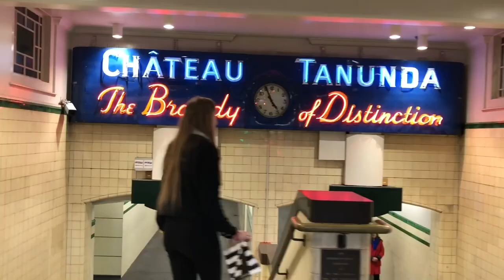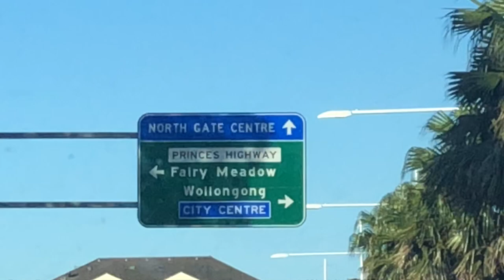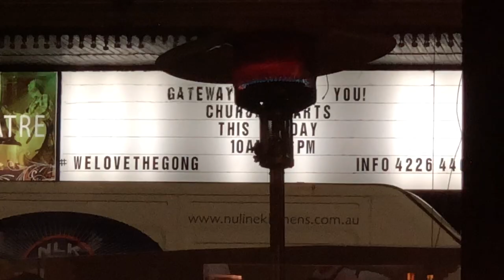Sadney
Song: All Your Love - Jakob Ogawa

Some stuff from Sydney and gong